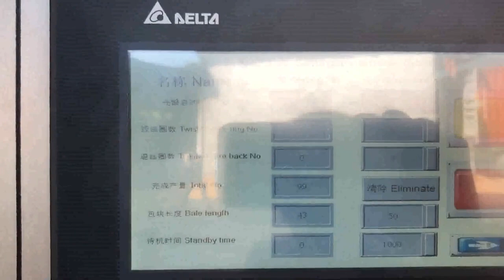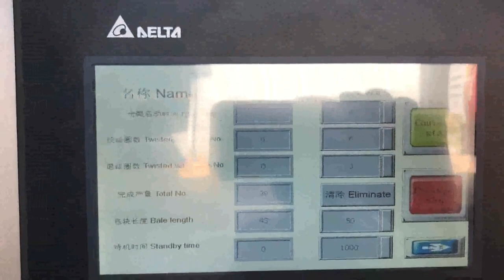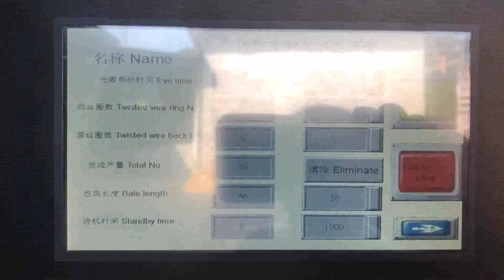compressing force for carton baler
Baler for Compressing Cartons Canada, Boxes Indonesia, Baler for Compressing Cartons, Boxes. Many cartons and boxes waste generated everyday in our daily life. How to handle and transport them is a problem. Use our box baler and carton baler to compress and recycle these waste. There are manual balers like paper baler and mini baler for your option. You can also select autotie baler with capcity, Hydraulic Vertical Lifting Door Baler For Compressing Poland, Guinea, Bissau, Hydraulic Vertical Lifting Door Baler For Compressing Waste Paper, Find Complete Details about Hydraulic Vertical Lifting Door Baler For Compressing Waste Paper,Used Carton Baler,Carton Compress Baler,Waste Cardboard Press Baler from Balers Supplier or, Carton Compress Baler Machine Alfalfa Hay Baler Iceland, Malta, 2020, 2, 21hand cardboard crusher for bins. Old Corrugated Cardboard also popular as OCC in the industry is relatively easy to be pressed A small cardboard compactor with only 10 tons compressing force or a heavy duty baling press machine up to 200 tons compressing force can easily press this Cardboard Compactor Carton Balers Cardboard Baler A small cardboard compactor with only 10 tons compressing force, or a heavy duty baling press machine up to 200 tons compressing force, can easily press this. Therefore, you have the flexibility to choose either a vertical cardboard baling machine, a manual, tie horizontal baling machine, or a fully automatic horizontal cardboard baler . carton bale Angola, carton bale Suppliers and Manufacturers Cote D Ivoire, Baler is a recycling machine which uses the compressing force of hydraulic cylinder to reduce the size of various waste materials. It can turn them to regular shaped dense bales, in most cases, square shape, ., So it is also popular as cardboard baler or carton baler. They are hydraulic mill size balers and ideal baling solutions for waste, Cardboard Compactor Niue, Carton Balers Senegal, 2020, 1, 16Henan Fangxin Machinery Manufacturing Co., Ltd is a pioneer recycling equipment manufacturer in China which provides customers individual baling solutions for all types of waste material. Cost, effective, highly, efficient, durable and easy, to, operate size reduction machinery is what we deliver. We cover the full range of vertical and horizontal balers large or small and we can also customize, Baling Machine Puerto Rico, Baling Press Machine New Zealand, Alibaba.com offers 3,577 cardboard compress machine products. About 2% of these are Packaging Line, 69% are Other Packaging Machines, and 0% are Paper Product Making Machinery. A wide variety of cardboard compress machine options are available to you, Hydraulic Baling Press Machine Manufacturers Israel, Baler India, Overview, tin can Scrap balers are used for reducing the scrap materials in two dimensions by using hydraulic force from two different angles. The bale density is slightly less than triple compression baler. The balers has one cylinder fixed in horizontal position. Vertical reduction usually take place by hydraulic pressure on the lid cylinder. cardboard compress machine Netherlands, cardboard compress Uzbekistan, High Pressure Baler Machine Hay Grass Hydraulic Press Compressing, Find Complete Details about High Pressure Baler Machine Hay Grass Hydraulic Press Compressing,High Pressure Baler Machine,Hay Grass Hydraulic Press Baler Machine,Hay Compressing Machine from Supplier or Manufacturer, Jiangyin Unite Top Heavy Industry Machinery Co., Ltd. TIN CAN hydraulic baling machine United Arab Emirates, horizontal Uruguay, Top Selling Hay Compressing Machine Belting Baler Iso And Ce For Sale, Find Complete Details about Top Selling Hay Compressing Machine Belting Baler Iso And Ce For Sale,Hay Compressing Machine,Hay Belting Baler Iso And Ce,Hay Belting Baler For Sale from Supplier or Manufacturer, Jiangyin Unite Top Heavy Industry Machinery Co., Ltd. High Pressure Baler Machine Hay Grass Hydraulic Austria, Russian, Usage of Paper, Carton